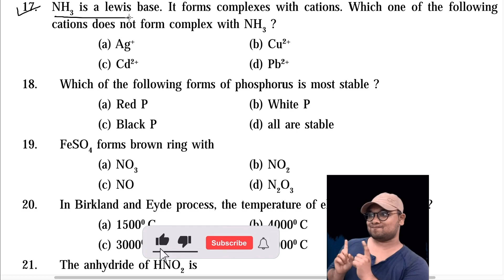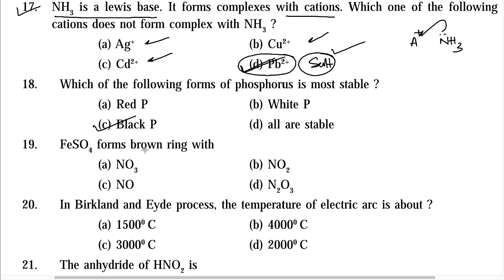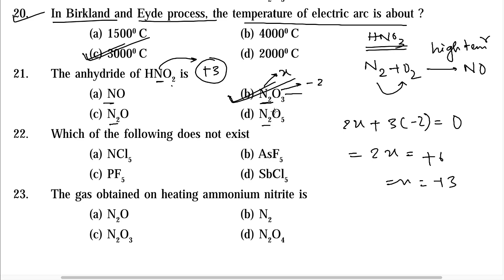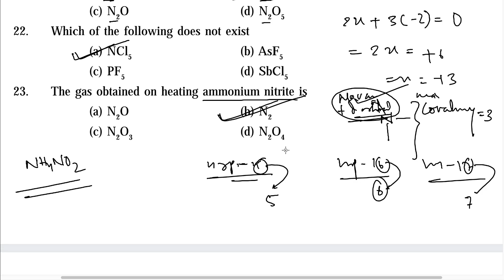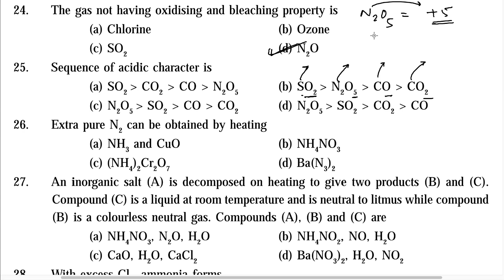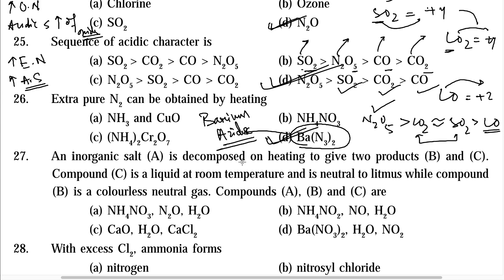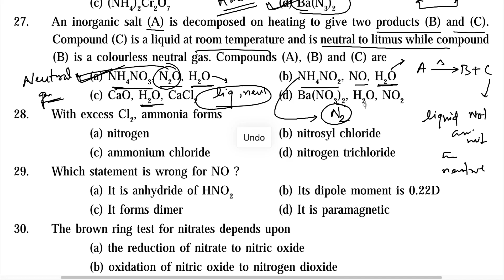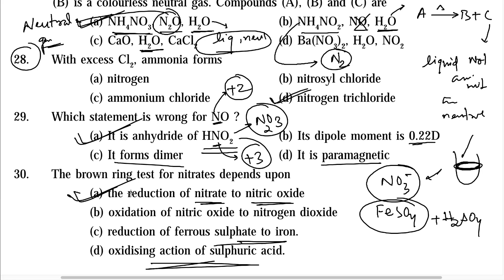Group 15 Elements: Important MCQ Practice | L-2 | CHSE Board Exam 2022 | Class 12